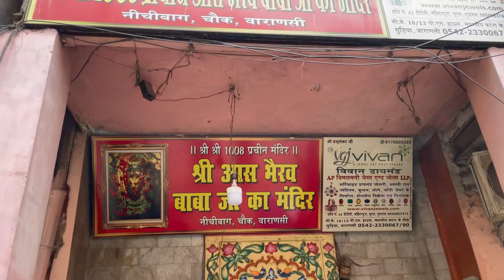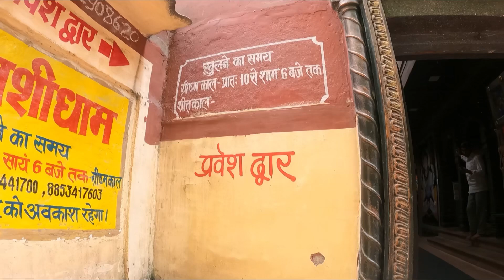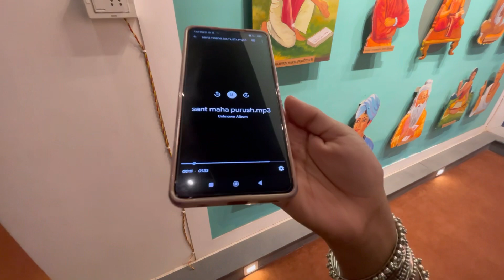Must Visit Places Of VARANASI 😍|| Varanasi Complete Travel Guide 2023 || ( Part - 4 )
top places to visit in varanasi
must visit places in varanasi
ghats of varanasi
varanasi tour
varanasi top tourist places
best time to visit varanasi
varanasi travel guide
varanasi temples
varanasi tour guide
varanasi tourism
best places to visit in varanasi
top 10 places to visit in varanasi
things to do in varanasi
varanasi vlog
delhi to banaras
banaras to delhi train
delhi to varanasi
delhi to varanasi train
delhi to varanasi vande bharat express
delhi to banaras trip
delhi to banaras vlog
delhi to banaras tour
banaras to new delhi train journey
vande bharat express delhi to varanasi
new delhi to varanasi
delhi to varanasi bus
delhi to varanasi by car
delhi to varanasi by bus
new delhi to banaras
kashi vishwanath temple
kashi vishwanath
kashi vishwanath live
kashi vishwanath jyotirlinga
kashi vishwanath mandir varanasi
12 jyotilinga yatra
jyotrilinga